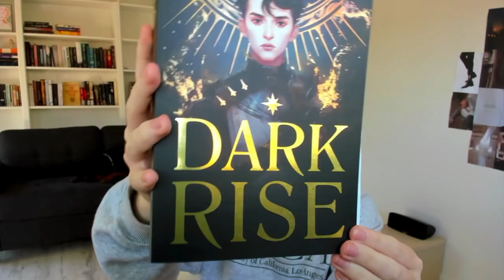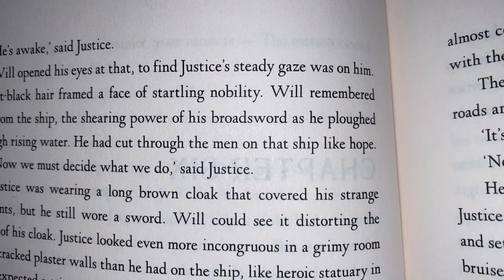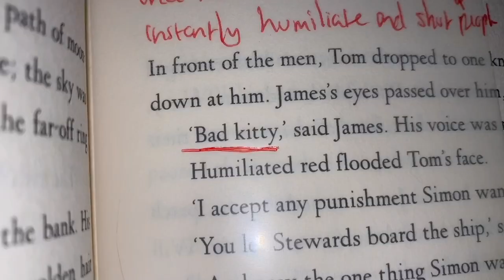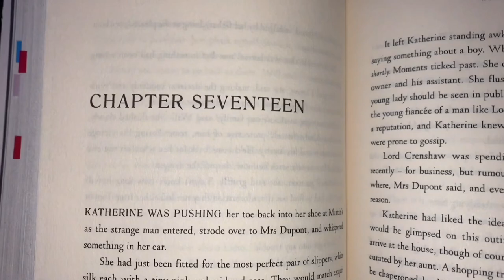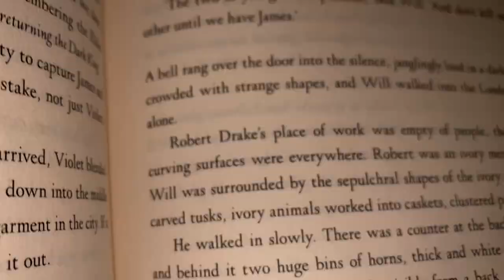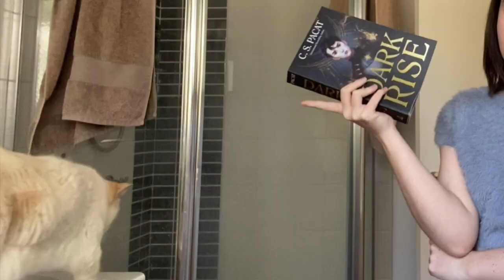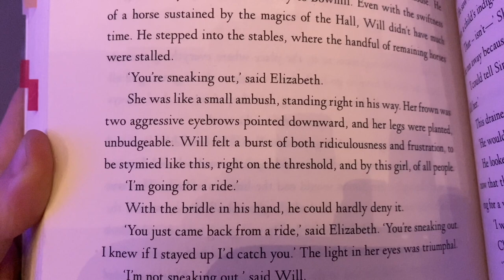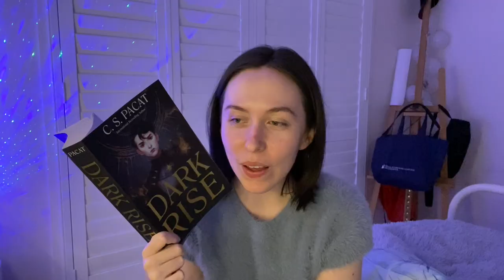Dark Rise | Reading Vlog (spoiler free)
"It's like this world was a blur. No one else was in focus. Until you."

A spoiler-free reading vlog for the upcoming release of Dark Rise! Out September 28th!

Once again, thank you Allen & Unwin for sending me an early copy 😭❤️

TIME STAMPS
0:00 - 1:23 intro
1:24 - 11:20 reading vlog

SYNOPSIS
The ancient world of magic is no more. Its heroes are dead, its halls are ruins, and its great battles between Light and Dark are forgotten. Only the Stewards remember, and they keep their centuries-long vigil, sworn to protect humanity if the Dark King ever returns.

Sixteen-year-old dock boy Will is on the run, pursued by the men who killed his mother. When an old servant tells him of his destiny to fight beside the Stewards, Will is ushered into a world of magic, where he must train to play a vital role in the oncoming battle against the Dark.

As London is threatened by the Dark King’s return, the reborn heroes and villains of a long-forgotten war begin to draw battle lines. But as the young descendants of Light and Dark step into their destined roles, old allegiances, old enmities and old flames are awakened. Will must stand with the last heroes of the Light to prevent the fate that destroyed their world from returning to destroy his own.